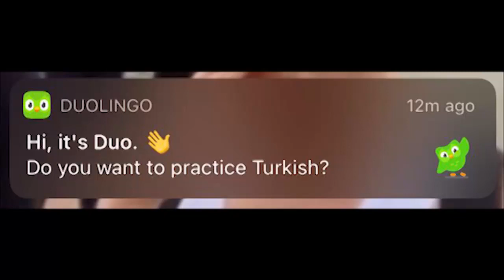Demchugdongrub Diss Track & Dialectics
fredy fazbear golden mask